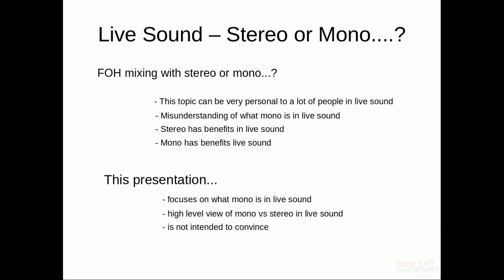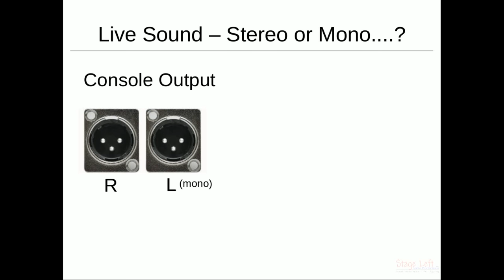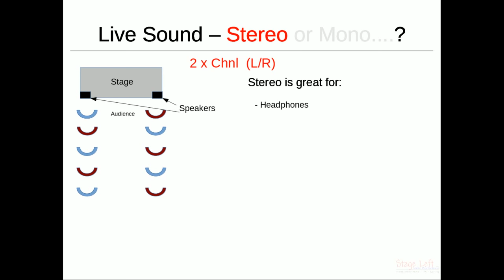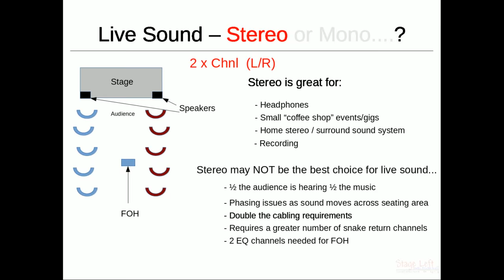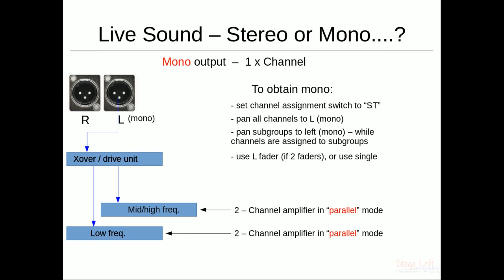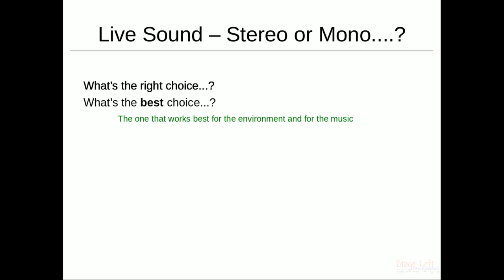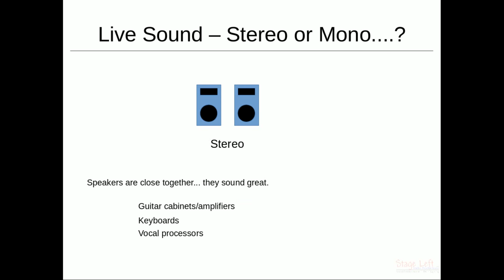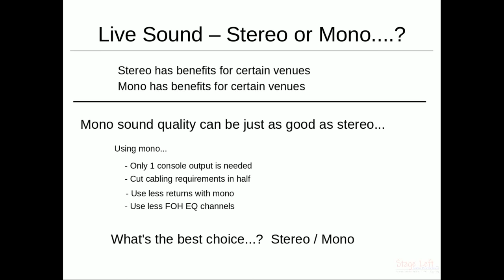Mixing FOH in stereo or mono? We talk about both methods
** PLEASE READ **

This video (slide-show) covers a sensitive topic among many people in the audio field.  This video is about the use of stereo vs. mono for front of house (FOH) sound.  The video is NOT trying to convince anyone  to mix in mono, but rather shed more light on the use of mono in a sound system.

A lot of people run stereo FOH mixes. Both stereo and mono have their place in sound.  However, there seems to be a misunderstanding of what mono is in live sound.

Most all of the videos we produce/post are related to a mono FOH system.  Stage Left Audio Productions runs 99% of all shows in mono.

Videos on our channel related to stereo FOH configurations were produced by requests from some of our viewers.

PASSIVE / ACTIVE setup:

The video covers MONO for PASSIVE speaker setups.  The text below references the  connecting of a mono signal for ACTIVE speakers:

There's a couple of ways of getting the mono signal to powered speakers.  If your subs have actual parallel outs, connect the mono signal from your board (or snake) to one of the subs (it doesn't matter which one).  Then, just run an XLR from that sub, using the parallel XLR connection on the sub, to your other sub.  Then, connect the top speakers to their respective subs (using the sub's mid/high XLR output) like you normally would.  The only daisy-chaining is on the subs.  The tops connect directly to the sub they are associated with.

The other method (if subs don't have parallel outs) - place a "Y" connector at the end of the mono XLR cable (at the stage end).  Then, run separate XLR cables from the "Y" connector to each sub.  Then, connect the tops to their respective subs (as you normally would).